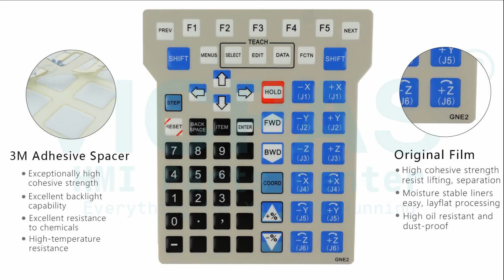How to Repair A05B-2301-C372 Fanuc Robotic Controller Membrane Keypad LCD Display Plastic Housing?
Fanuc Robotic Controller A05B-2301-C372 Terminals Keypad LCD Display Plastic Case Repair Kits
where you can find Fanuc Robotic Controller A05B-2301-C372 Membrane Keypad, lcd display and plastic shell, more part and product detail than you ever thought possible!

VICPAS is the global leading provider of full Fanuc Robotic Controller HMI Part for replacement, we have inventory touch screen panel and other accessories for Fanuc Robotic Controller HMI repair replacement.

Skype:cmt-kandy
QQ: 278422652